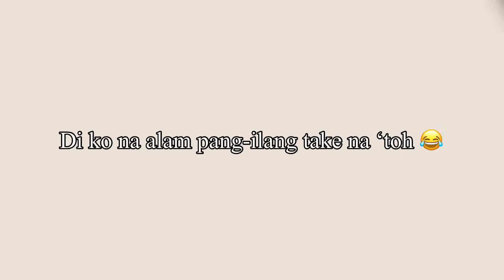Bad Romance Challenge | Puro tawa ang nangyari | Laugh trip to the highest level 😂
Bad Romance Challenge | Puro tawa ang nagyari | Laugh trip to the highest level

Hello mga ka-dada!

Hanap nyo ba ay laughtrip na video pampalipas oras at pantanggal ng stress? Kung ganun eh panoorin nyo na tong video namin ng bad romance challenge. Katuwaan lang to mga ka-dada at ang resulta nga eh tuwang tuwa kaming lahat.
Babala: masakit sa tiyan ang inyong mapapanood. Patnubay at gabay ng kapitbahay ang kailangan haha charot!